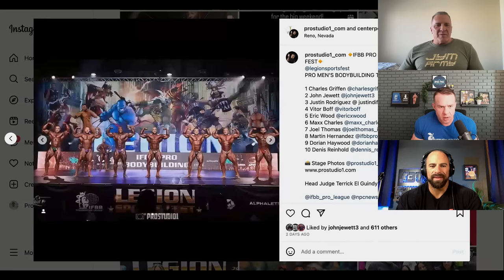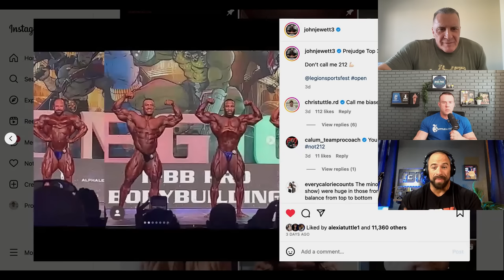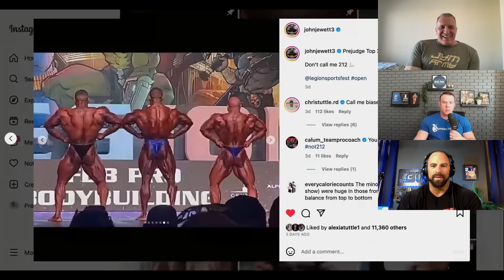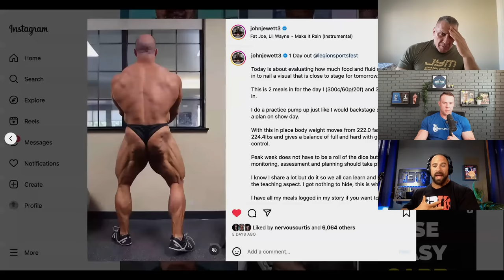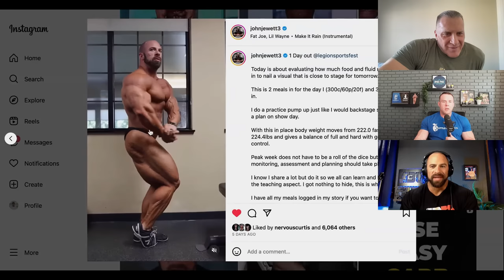John Jewett's pursuit from a 212 Champion to an Open Contender | #44 IFBBAMA Podcast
🎙️ Welcome to a brand new episode of the IFBBAMA Podcast with your hosts Milos Sarcev and Chris Tuttle! In this special edition, we're joined by the incredible IFBB Pro, John Jewett, fresh off his impressive 2nd place finish in the Men's Open 2023 Legion Pro.

🏆 John, who's been a dominant force in the 212 division, is now setting his sights on the Olympia stage. After a series of awe-inspiring victories as a 212 competitor, John is ready to step up to the Open division and chase his dream of becoming an Olympia champion.

HAVE YOUR QUESTION FEATURED IN THE NEXT VIDEO!
Have a question for Chris Tuttle or Milos Sarcev? to submit your question!

00:00:00 Clip & Chris Intro
00:01:20 Leaving 212 for Open
00:10:00 Qualifying for Open Mr. Oympia
00:20:00 Carbs Intake Pre-Show
00:28:30 Water Follows Sodium
00:40:00 Undertrained Posing
00:48:30 A Massive Headache On-Stage
00:54:30 Tanning the Right Way
01:05:00 Building out the X-Frame
01:10:00 How to do Bodybuilding A-Z